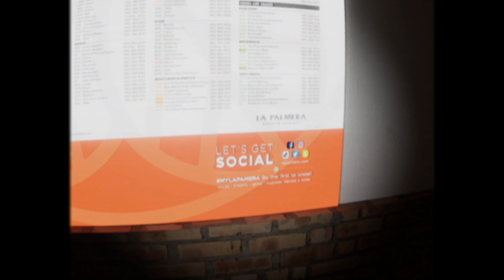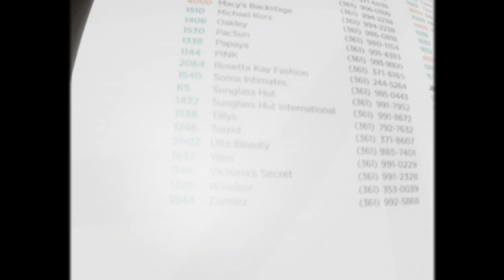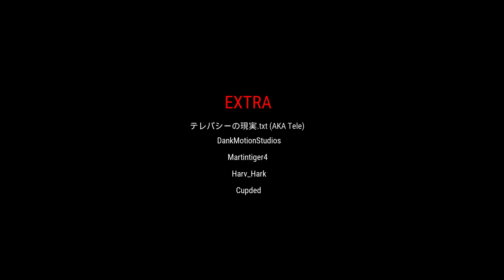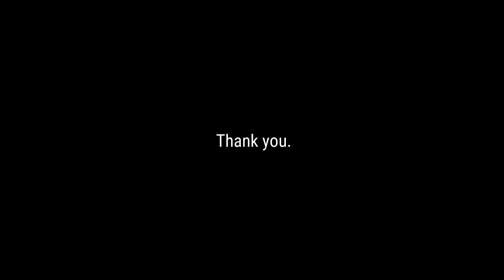The SFX & Graphics in this FREE Backrooms Game Is Insane!! | The Complex: Found Footage Walkthrough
What an Ecstatic Day Viewers...Welcome to Searching 3 Random Words in Youtube.

Your immense support is much appreciated🙌